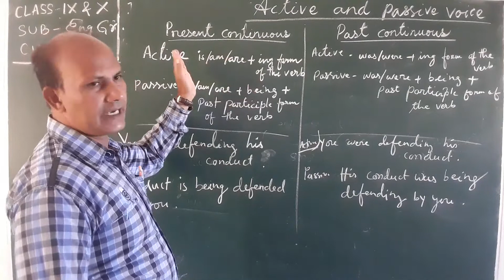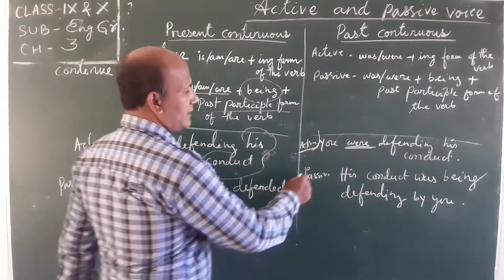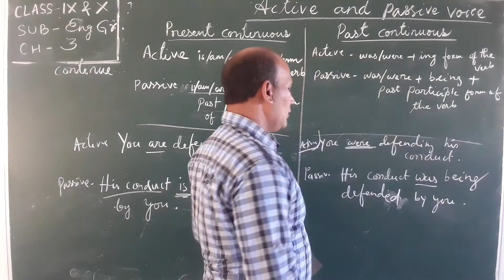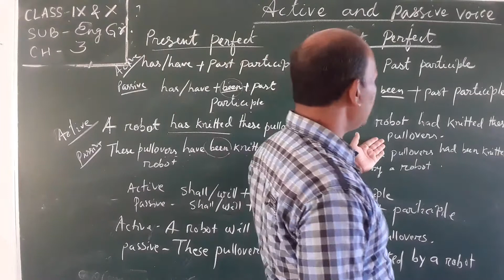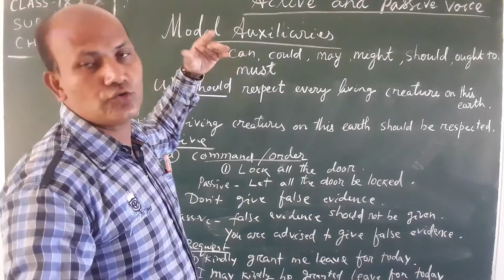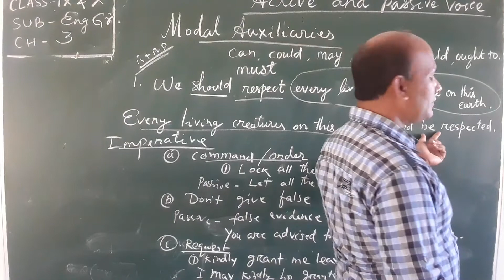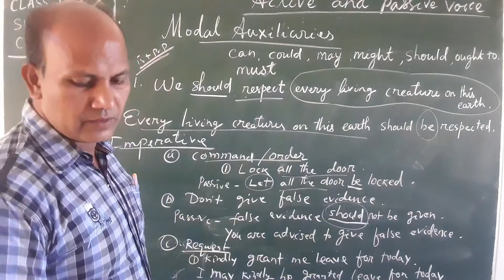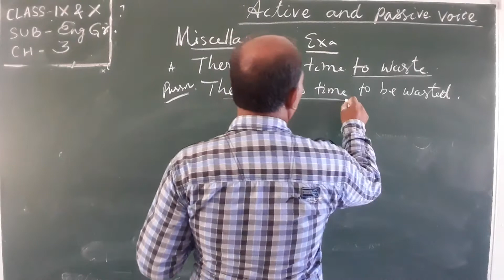Std. IX & X, Sub: - English Grammar, Chapter No. 3 (Part 3), By Mr. S. Sahu